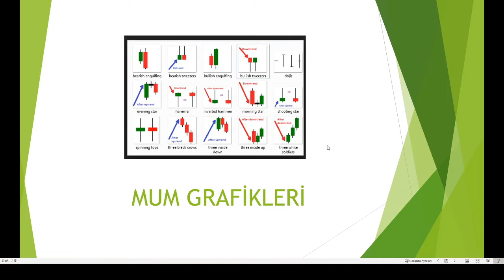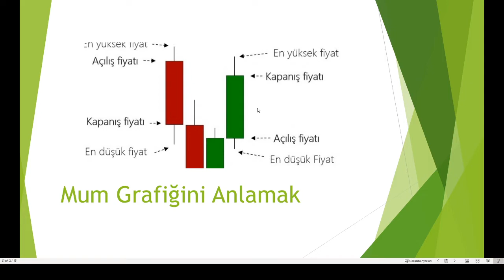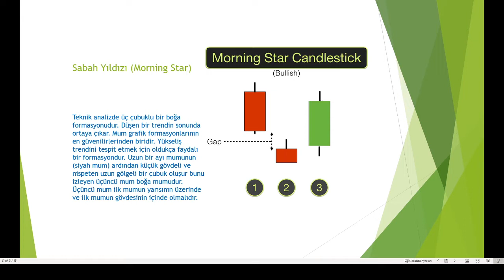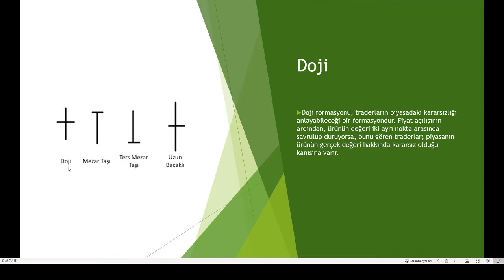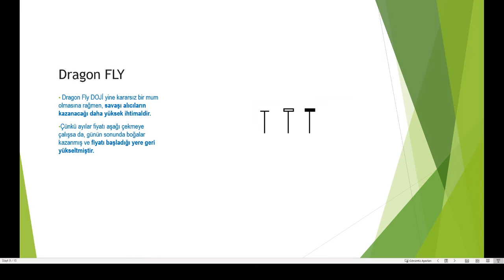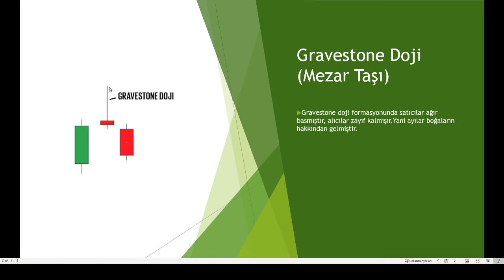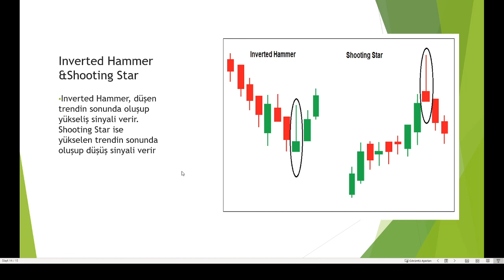teknik analiz eğitimi 5 . video mum grafiği nedir , doji formasyonları nelerdir.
Merhaba Sevgili yatırımcılar sizlere 10 videoluk teknik analiz eğitimi hazırladık.Bu beşinci  videomuzda  mum grafiği ,doji formasyonlarını anlattık 6. Dersimizde çizgi grafiği anlatacağiz.Link burada.

Zaman dünyada ki en değerli varlıktır.Sizler için zaman ve emek harcayarak hazırlamış olduğumuz bu eğitimlere motivasyon kaynağımız sizin beğeni ve yorumlarınızdır. Marifet iltifata tabidir.

Yasal Uyarı: Bu video da anlatılanlar kesinlikle yatırım tavsiyesi değildir.